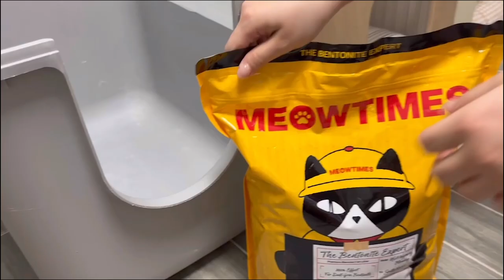미우타임즈 신제품 먼지없는 모래 The Expert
안녕하세요.
이번에 미우타임즈에서 The Expert라는 신제품이 나왔는데요.
12%정제수 코팅으로 먼지를 제거한 모래라고 합니다.
그래서 그런지 확실히 다른 모래들과 달리 먼지가 없는걸 볼수 있었는데요.

호흡기가 예민하고 먼지날림이 적은 모래를 찾으시는 집사님께 추천드리는
미우타임즈 The Expert 모래입니다.